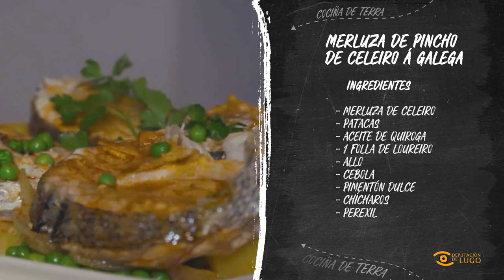Cociña de Terra - Begoña Campos